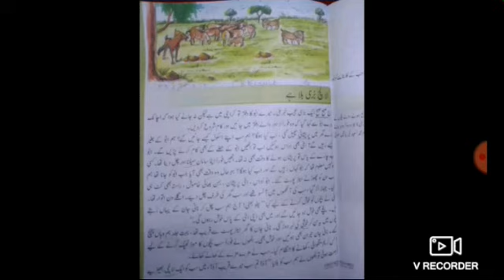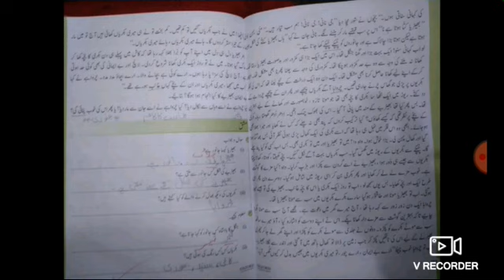Kashif Urdu Class 4 |chapter no 19 سبق لالچ بری بلا| Reading